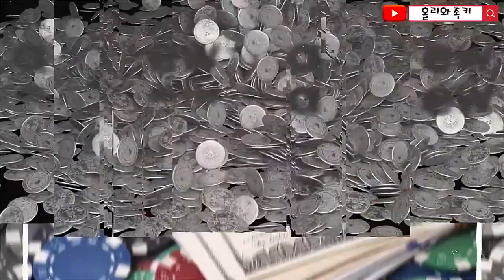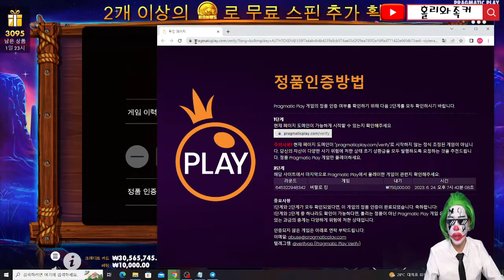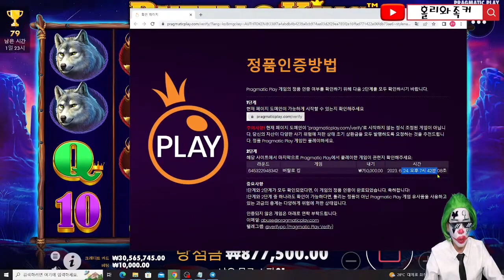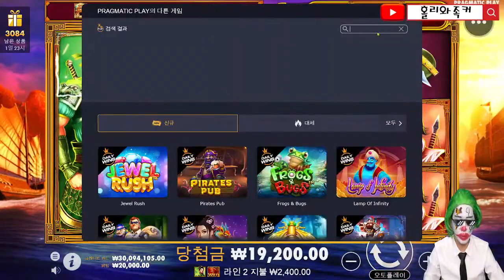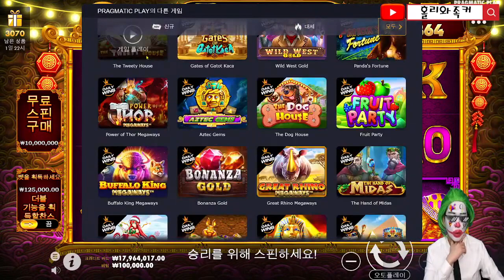[슬롯 실시간]LIVE 홀리와족커 신규첫충30% 게임잭팟 많은혜택 받아가세요 루징페이백 최대요율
LIVE 홀리와족커 신규첫충30% 게임잭팟 많은혜택 받아가세요 루징페이백 최대요율

홀리와족커 함께 쓰리깡에 성공하세요~

⏰홀리와족커 유튜브 라이브 방송시간 안내
♀BJ홀리 : 1부18:00~19:90//2부23:00~24:00
♂BJ족커 : 1부19:00~21:00//2부21:00~23:00